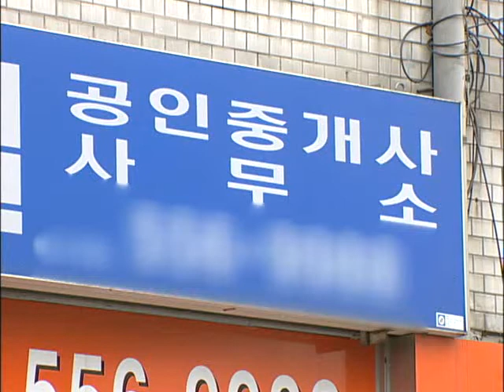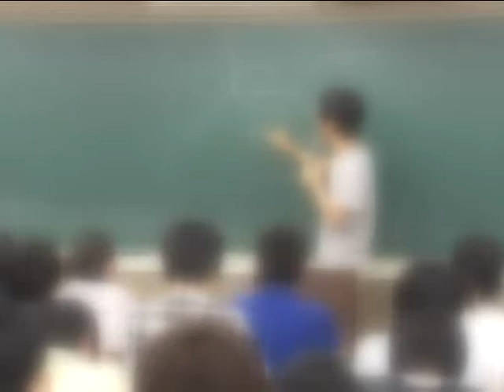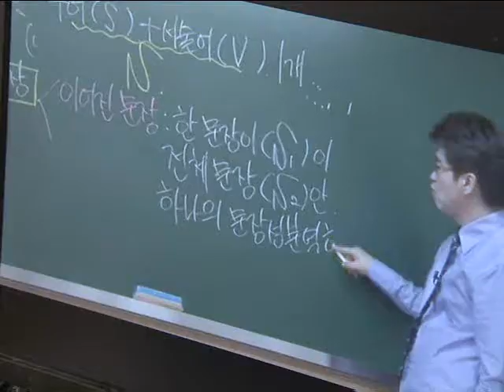[tbs TV] 학원 줄고 개인과외 늘고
그동안 어떤 경제 불황에도 무풍지대였던 학원가에 적신호가 들어왔습니다. 서울에 있는 학원의 수가 지난해부터 점점 줄고 있는데요.  대신 개인 고액 과외가 늘고 있다고 합니다.